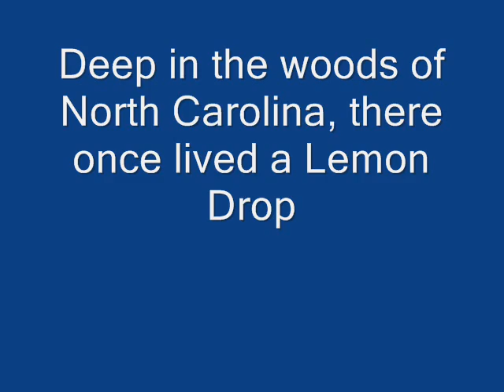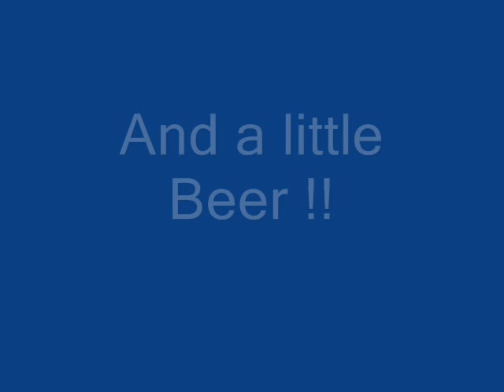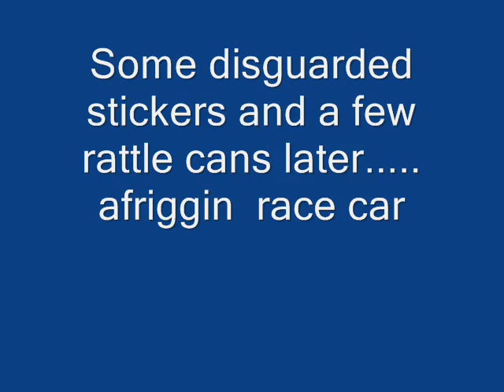Honda Civic 24hr lemons "Lemon Drop"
Lemons project Ka